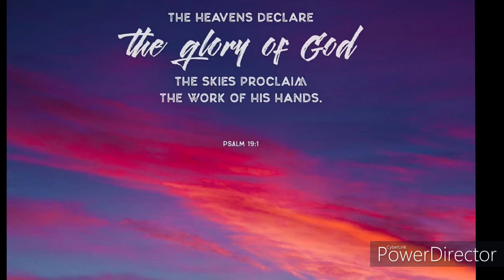Sunset in El Paso TX.